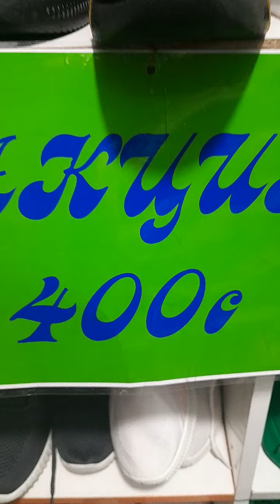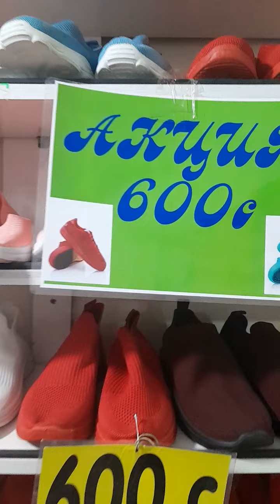ТАҢ КАЛЫШТУУ ӨТӨ АРЗАН ЦЕНА 😱😱😱😱😱😱